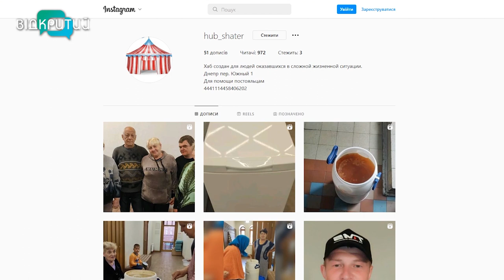Переселенці-переселенцям: у Дніпрі маріупольці годують нужденних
Вони самі врятувалися з-під обстрілів та вимушено покинули рідну домівку. Але тільки-но опинилися у відносній безпеці — стали допомагати іншим. Переселенці з Маріуполя у Дніпрі організовують обіди для внутрішньо-переміщених осіб. Усе роблять власним коштом. Скільки вже встигли наготовити ? І чи подобаються людям страви? Айміна Арнаут розкаже _______________________________________________